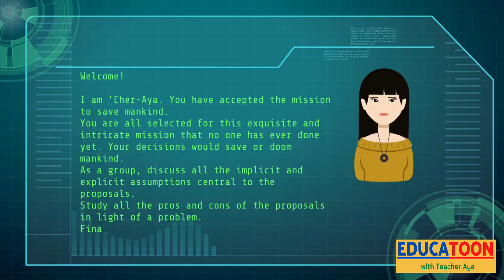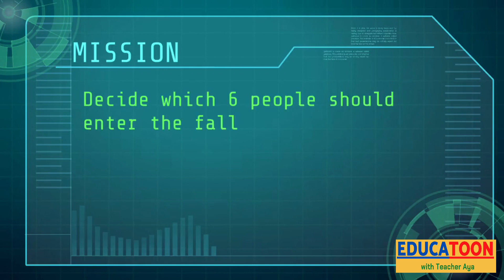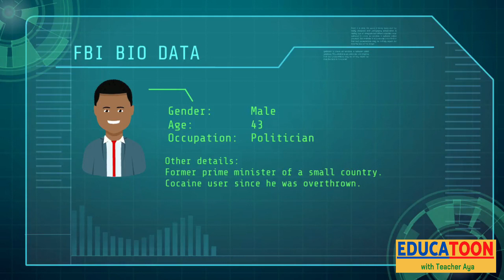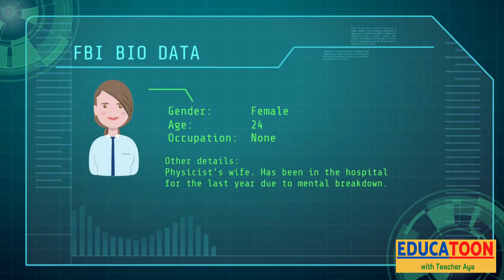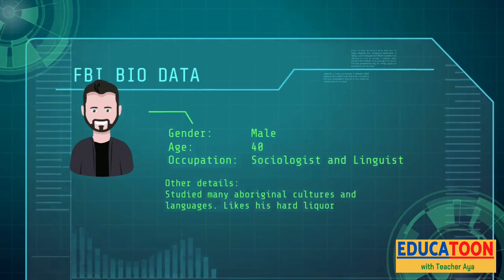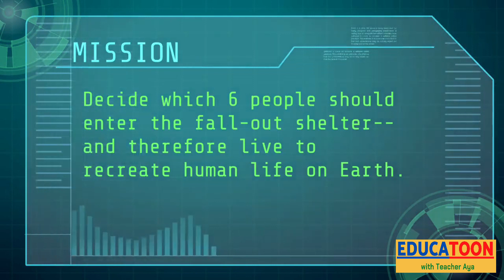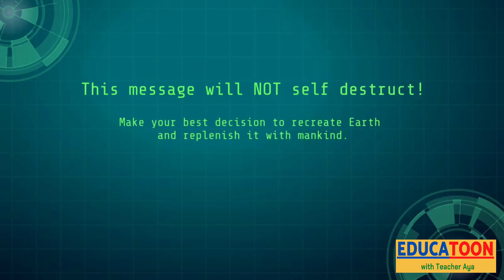Nuclear War Decision Making Activity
This activity can be used in the discussion of decision-making strategies.